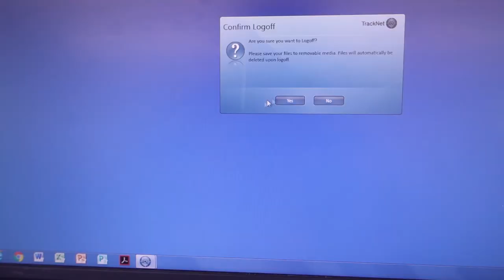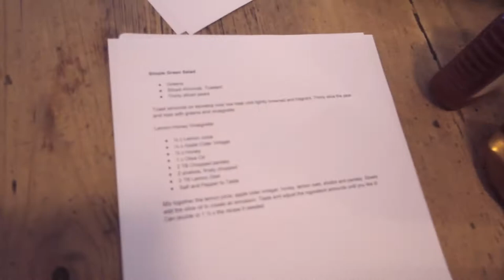friends to the rescue